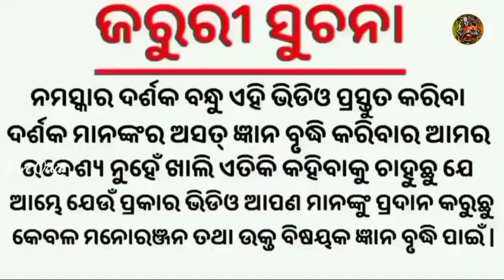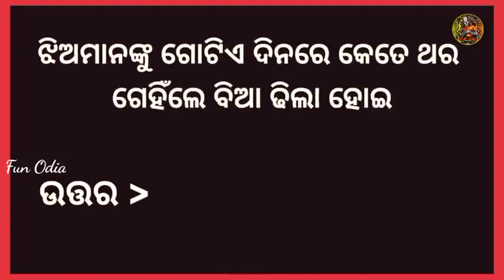Odia chankya Shikhya knowledge question answer IAS question answer